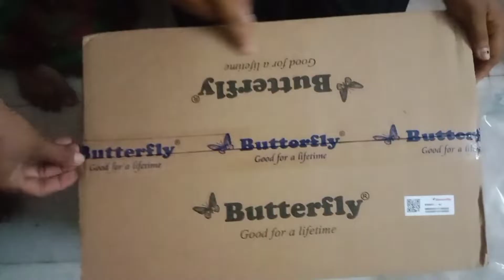Share chat nundi vachhina money tho konna gifts🎁// maa lucky em chesindhoo chudandi🐕//unboxing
unboxing videos